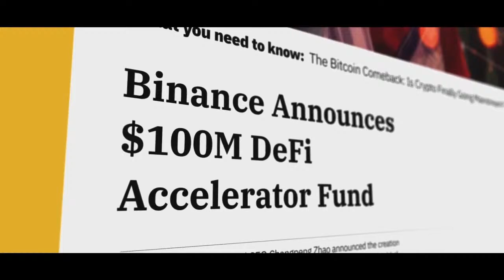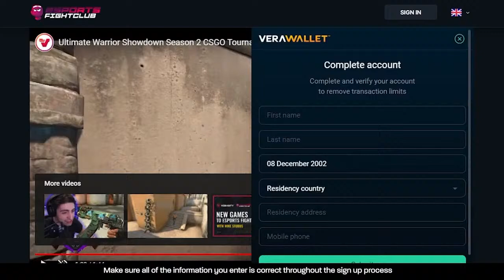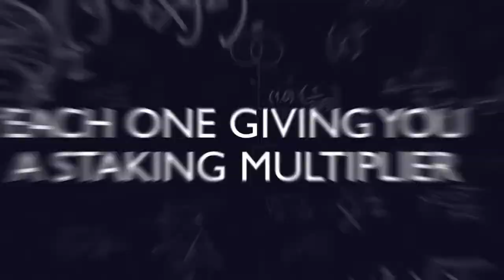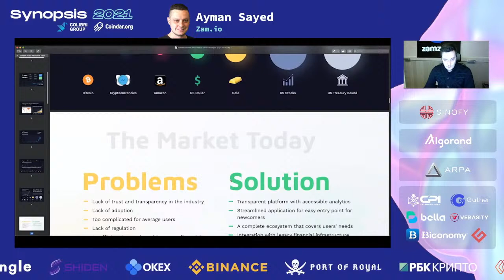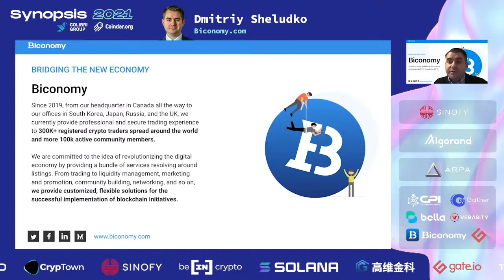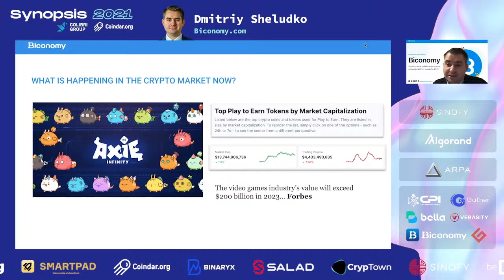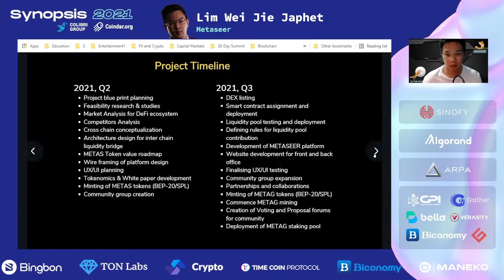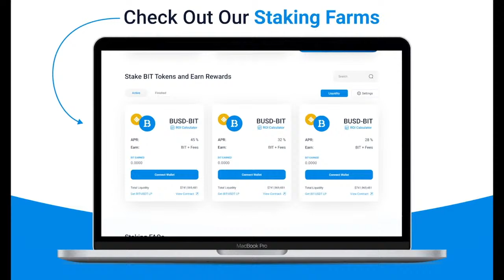Synopsis 2021 Edition 3: Day 1 (2). Full immersion in Blockchain, DeFi, NFT and Digital Art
In 2021, the cryptocurrency market has grown enormously and gained unprecedented popularity. El Salvador has declared Bitcoin a legal tender. Dozens of global investment funds have added it to their portfolios.

Synopsis 2021 Edition 3 will help you dive into the ever-changing crypto world and get a hold of it.

Duration: October 11-15

The summit will feature over 60 speakers, including developers of up-and-coming blockchains and cryptocurrencies, spokespeople of major exchanges and regulatory bodies, profitable traders, and investors. The speakers will share the industry’s insights during individual speeches, talk about the key events and challenges during panel discussions, participate in interviews, and answer questions from the live audience.

Hundreds of thousands of viewers will be able to watch Synopsis unfold for 5 days.
Alien Bell will be featured as the official artist of the Edition 3. They will present a unique NFT collection through THETA Drop marketplace.

During one month ahead of Synopsis and one month after it goes live, the summit partners and speakers are holding online activities and giveaways. Check them out in the Synopsis Interactive Zone.

Synopsis 2021 Edition 3 is a unique opportunity to know all things crypto, DeFi, and NFT.

Synopsis hosts are Maksim Sukhonosik (COO at Colibri Group & Coindar), Maria Stankevich (CBDO at EXMO), Yan Khavanskiy (co-founder of Colibri Group, CEO at Coindar and CVO at Bingon Russia and the CIS), and Yaroslav Kabakov (CVO at Finam).

Synopsis speakers are Sota Watanabe (Astar Network, previously Plasm), Alena Afanaseva (BeInCrypto), Gleb Kostarev (Director at Binance Russia & CIS), Evgeniy Pavlov (BDM at Binance Russia & CIS), Dmitri Prokopenko (Block Oracle Capital, BD at Treasureland), Oleg Bevz (Blockster), Maksim Sukhonosik (Colibri Group), Nik Anikin (Colibri Group), Mohammed Carrim (Curate), Oleg Smagin (Delio), Shashi Meghawarna (EXIP), Alexander Filatov (Free TON Community and TON Labs), Artyom Kan (Gate.io), Raghav Jerath (Gather Network), Noritaka Okabe (JPYC), Artem Moiseev (J2TX), Sergei Khitrov (Listing.help and Blockchain Life), Yudi Xu (MobiFi), Ksenia Oshurko (BDM at OKEx Russia), John W.H. Schneider (cpitech.io), Nikolay Zagvozdkin (RBC Crypto), Oksana Tjupa (Rotary), Mark Letsyuk (S3XYBTC, SmartPad Network, and Solana), Nastya Adamova (Sinofy), Eduard Moiseev and Dmitriy Sheludko (TG DAO 3.0), Anthony Blackburn (VAIOT), Maryam Mahjoub (CMO at Verasity), and Nikolay Gadzhiev (charity initiatives VEROS and WIDCI).
Synopsis sponsors are Verasity, TrustBase, CPI Technologies, TG DAO 3.0, Port of Royal, MaNEKO Finance,Gather Network, Gate.io, Bingbon, Bella Protocol, ARPA, and Algorand Foundation.

Synopsis co-organizers are Cryptus Media, Investment Russia, and S3XYBTC.

Synopsis organizers are Colibri Group and Coindar.

00:00 - Sponsers Promo Video
10:15 - Oleg Smagin - South Korea’s Cryptofinance and DeFi Market: Recent Trends and Issues
25:30 - Noritaka Okabe - Introduction of JPYC — Japanese Yen Stable Coin
34:35 - Maryam Mahjoub - Earning Legitimacy Through Adoption: How Verasity is Bringing Blockchain to the Mainstream with Esports
59:00 - Mohammed Carrim - Into the Metaverse
1:12:33 - Patrick Carey - Fear Introduction
1:27:40 - Ayman Sayed - Zamio: Bridging Real World Capital with New Decentralized Economy
1:57:40 - Dmitriy Sheludko - Cryptoeconomics — a Bubble or Our Future?
2:47:50 - Lim Wei Jie Japhet - Hybrid Options Trading — Instant Transaction with Zero Fees
3:07:50 - Dmitri Prokopenko - Treasureland.Market the Best Spot for Trading NFTs.